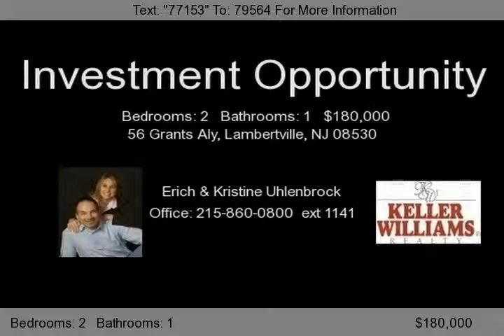56 Grants Aly, Lambertville, NJ 08530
This 2 Bedroom Twin located in Lambertville could your new home or an income opportunity! The home is currently rented, tenant will stay or go! The &quot;bones&quot; of this home are great, it's just in need of some clean up and updating. It's in a great location one block from Main Street Lambertville, walking distance to many eateries, stores and more. Just a short drive or bike ride to New Hope...